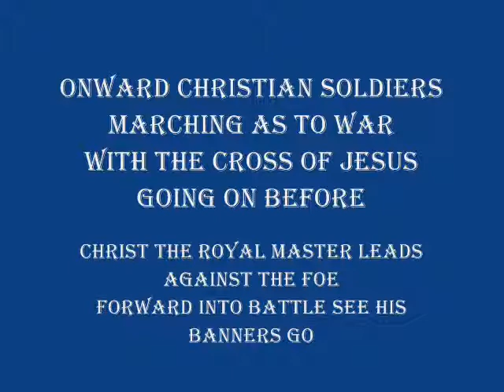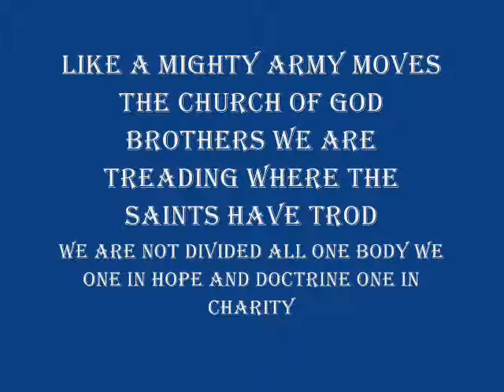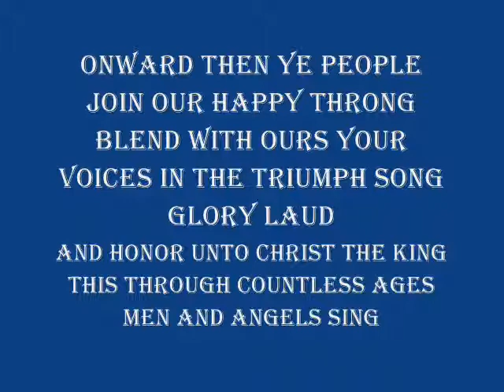Columbian Squires Onward Christian Soldiers.wmv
Columbian Squires Onward Christian Soldiers